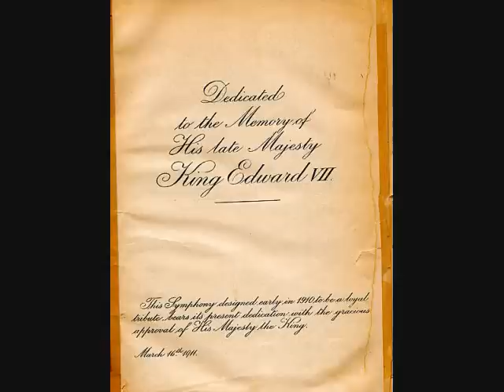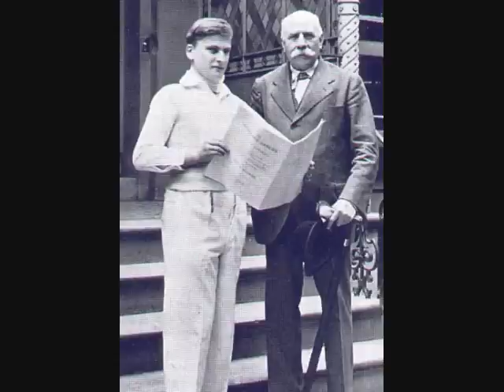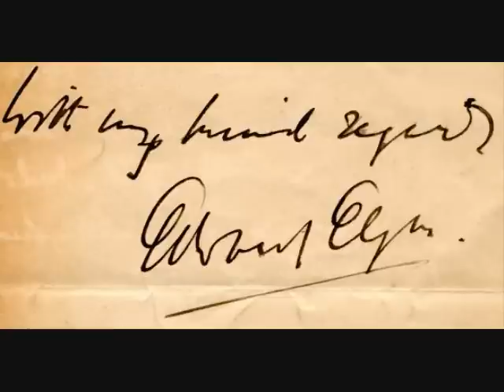Yehudi Menuhin "Symphony No 2" Elgar (1. Mov.)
Symphony No 2 in E flat Major, op. 63
by Edward Elgar
1. Movement "Allegro vivace e nobilmente"
Royal Philharmonic Orchestra
Yehudi Menuhin, conductor